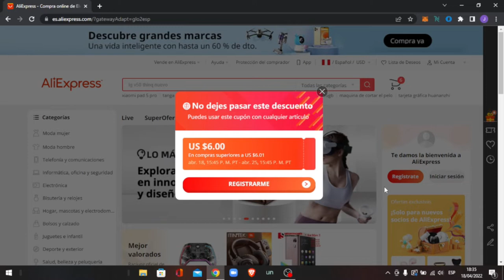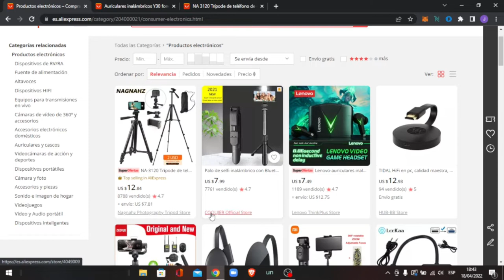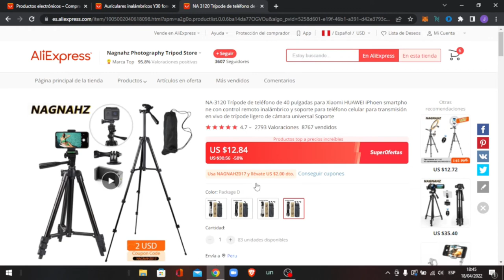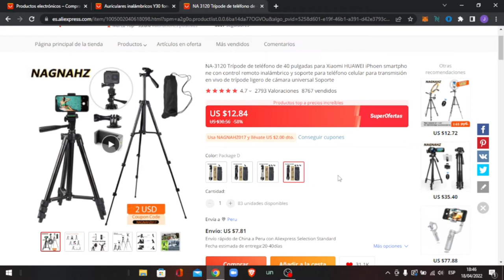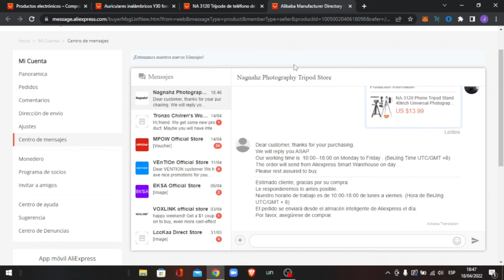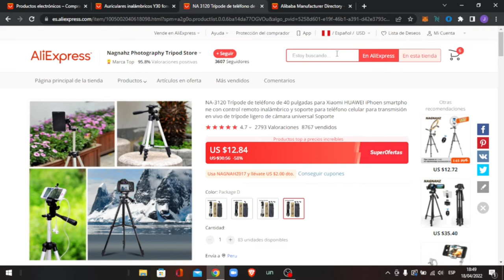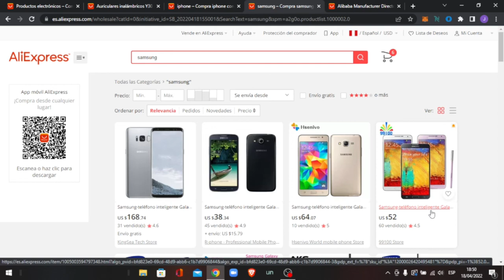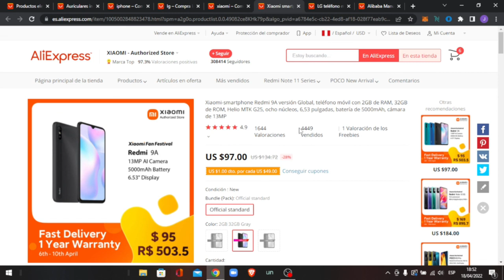PRECAUCIONES ANTES DE COMPRAR POR ALIEXPRESS | PERÚ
CUALQUIER DUDA PUEDES DEJARLO EN LOS COMENTARIOS